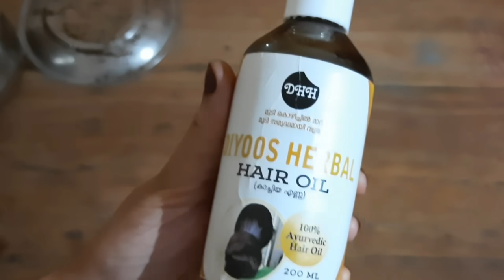കട്ടൻ ചായയിൽ ഇതുമാത്രം ചേർത്ത് തിളപ്പിക്കുക മുടികൊഴിച്ചിൽ സ്വിച്ച് ഇട്ട പോലെ നിർത്താംhairfall